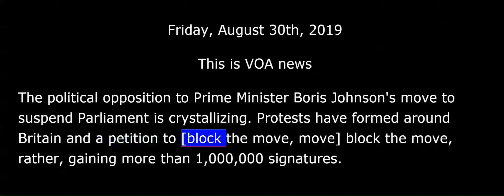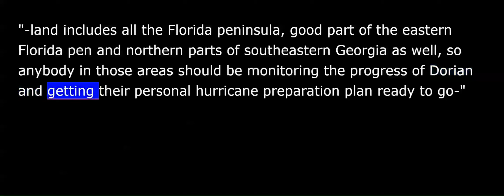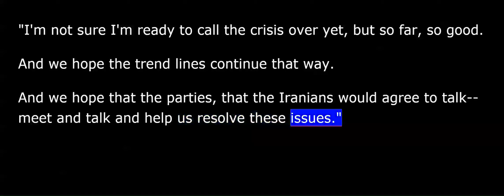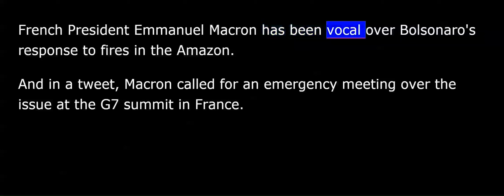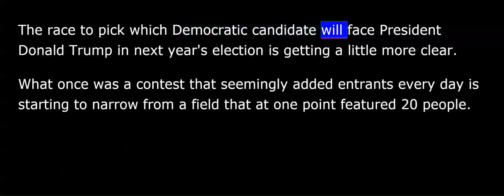VOA News for Friday, August 30th, 2019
A political opposition to Prime Minister Boris Johnson's move to suspend Parliament is crystallizing. Protests have formed around Britain and a petition to [block the move, move] block the move, rather, gaining more than 1 million signatures.
AP correspondent ??? has more.
Johnson's maneuver gives his political opponents even less time to prevent a chaotic no-deal Brexit before the October 31 withdrawal deadline. But the decision outraged critics and is serving as a unifying force for the disparate opposition.
House of Commons leader Jacob Rees-Mogg dismissed the outrage as "phony." He insisted in an interview with the BBC that Johnson wants to outline his domestic agenda.
The move has prompted ruptures across the political spectrum, including among members of Johnson's Conservative Party.
???, London.
U.S. President Donald Trump urging the state of Florida residents to get ready on Thursday. This as Hurricane Dorian is expected to strengthen into a major storm in the coming days as it approaches northern Bahamas and the U.S. mainland.
National Hurricane Center specialist Jack Beven tells the AP Dorian could wind up hitting anywhere from the Florida Keys to southern Georgia when it makes landfall.
"... land includes all the Florida peninsula, good part of the eastern Florida pen and northern parts of southeastern Georgia as well, so anybody in those areas should be monitoring the progress of Dorian and getting their personal hurricane preparation plan ready to go .”
The storm caused limited damage to Puerto Rico.
Florida's governor has already declared a state of emergency.
China deployed a fresh contingent of troops into its military base in Hong Kong Thursday. This amid the territory's worst political crisis since returning to Chinese rule in 1997.
Read the full story on voanews.com. This is VOA news.
Both the United States and Iran denied Wednesday that they were looking to ratchet up tensions with each other.
Defense Secretary Mark Esper said at the Pentagon the United States is not seeking conflict.
"I'm not sure I'm ready to call the crisis over yet, but so far, so good. And we hope the trend lines continue that way. And we hope that the parties, that the Iranians would agree to talk -- meet and talk and help us resolve these issues.”
Iranian Foreign Minister Muhammad Javad Zarif also said during a visit to Japan that his country is not seeking to intensify disagreements with Washington.
This week, President Trump said there is a really good chance he would meet with Iranian President Hassan Rouhani to negotiate a new agreement to limit Iran's nuclear program.
Brazilian President Jair Bolsonaro said he is accepting the help of four Chilean aircraft in the fight against wildfires in the Amazon rainforest. He is also renewing his criticism of French President Emmanuel Macron.
Bolsonaro again accused the French leader of calling him a liar over a dispute over how to contain the raging wildfires.
Meanwhile, [Brazil's president], rather, Brazil's Foreign Minister Ernesto Araújo said on Wednesday that the Brazilian public supported Bolsonaro in his ongoing spat with Macron.
Reuters Jayson Albano reports.
Brazil's foreign minister said Wednesday he believes Brazilians support leader Jair Bolsonaro in his war of words with France's leader. It began over fires in the Amazon but has devolved into a public spat.
"Unfortunately President Macron offended President Bolsonaro and there were lies. And unfortunately this offended the people of Brazil. I believe a great part of the Brazilian people think that Bolsonaro reacted in the way he needed to react.”
French President Emmanuel Macron has been vocal over Bolsonaro's response to fires in the Amazon. And in a tweet, Macron called for an emergency meeting over the issue at the G7 summit in France.
In the days after, Bolsonaro mocked the French president's wife in a Facebook post, and Macron responded, saying that Brazilian women would be embarrassed of their president.
That was Reuters Jayson Albano.
Bolsonaro turned down $20 million in emergency aid from the G7, saying nothing would be done on the Amazon until Macron issued an apology. However, he later said Brazil would consider accepting the aid if he could decide how it is spent.
The race to pick which Democratic candidate will face President Donald Trump in next year's election is getting a little more clear.
What once was a contest that seemingly added entrants every day is starting to narrow from a field that at one point featured 20 people.
Senator Kirsten Gillibrand announced Wednesday she was dropping out of the race amid low poll numbers.
More on voanews.com. I'm Liz Parker, VOA news.